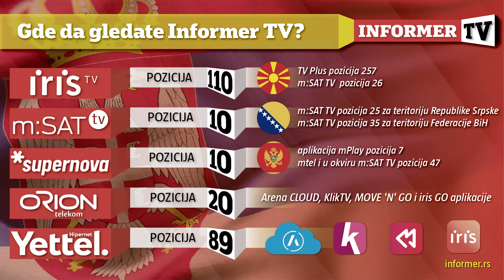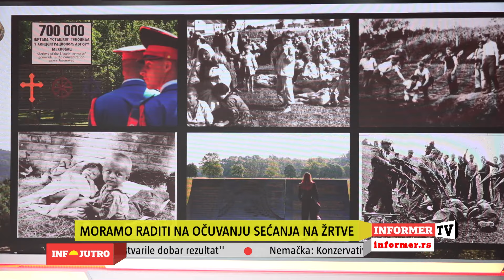INFO JUTRO - Žrtve horora koji se desio u Jasenovcu ne smeju da padnu u zaborav!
Voditeljka: Ksenija Bujišić
Gosti: Dušan Berak, analitičar, Jovan Pejin, istoričar,
Nebojša Kuzmanović, direktor Arhiva Vojvodine.